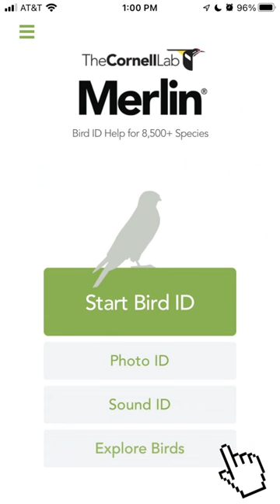Pair of Indigo Buntings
Just some indigo buntings cleaning up during spring migration.